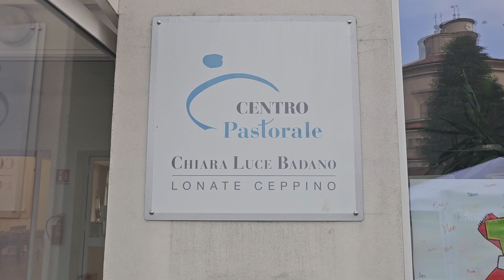2023 06 21 ore 21 15 26 Lonate Ceppino 9 1-8 (Palio del Seprio - "Ping pong" le 5 gare)